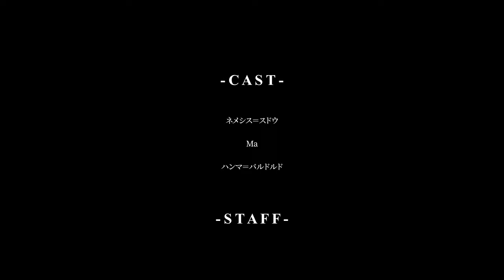【GUMI】そして少女は狂いだした ー終末月夜抄ー / And Then the Girl Went Mad -Ending Tale on a Moonlit Night-【Fanmade PV】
「置き去りね」「置き去りだ」

And with this PV my Nemesis / Levia Series is over (Master of the Hellish Yard is coming on another series I'm planning). Thanks again to ryusouta for his contribution. I'm gonna take a rest of this "making fanmade PV" stuff for a while (8-bit remixes are still gonna be publish), thank you all for your support.

◆◆◆◆◆◆CREDITS◆◆◆◆◆◆

◆Illustration by

Mario Gagabriel

◆ Ma's Dialogue by Ryusouta

◆Movie  by Mario Gagabriel